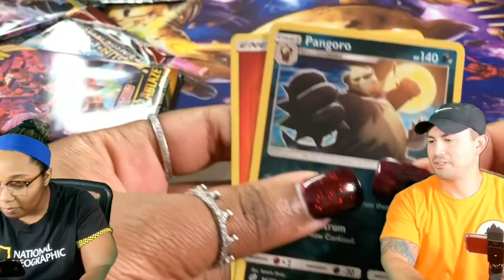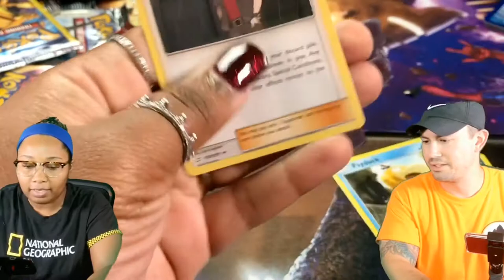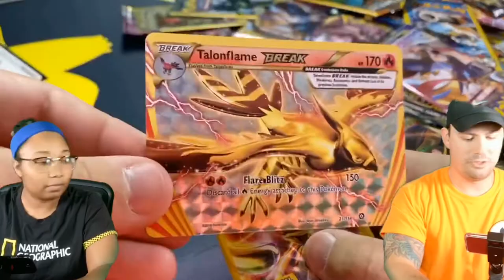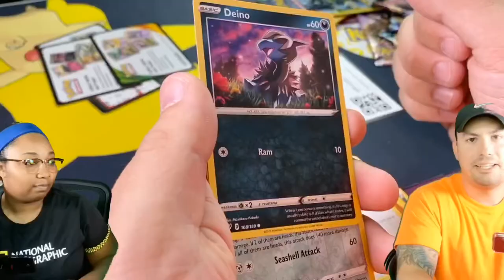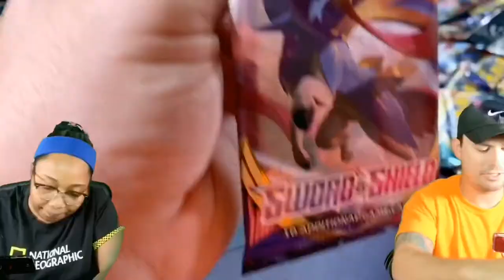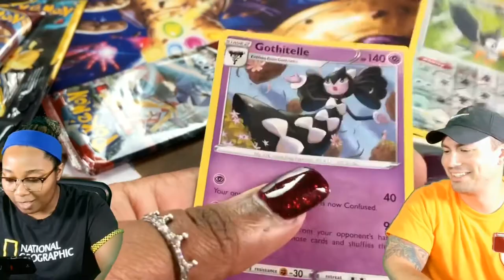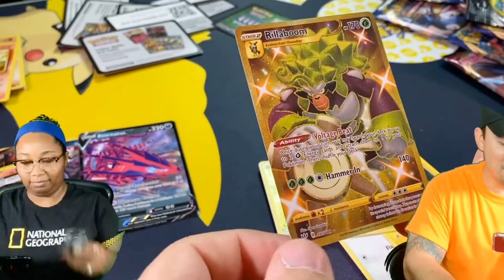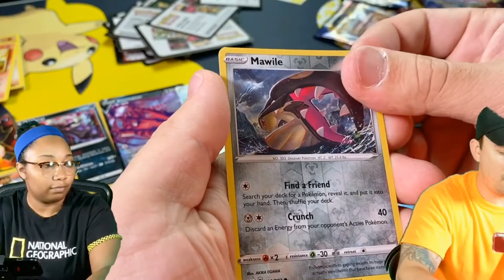Pulling From The Pokémon Pile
**Few editing mistakes. Be kind to us. Lol!**

Will and Alaiszia drive right into a big pile of Pokémon packs. Will there be any hidden treasures??

A special thank you to our subscribers for a wonderful 1st year. We hope to continue to bring you fun content with better quality in the future. Here's to year 2!

We look forward to hanging out with you! Until then, "Later Nerds."